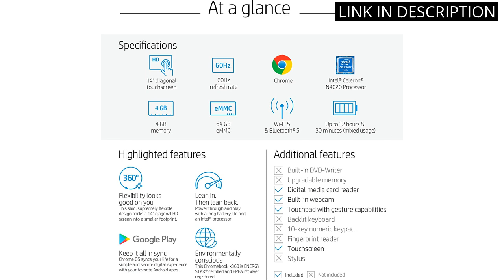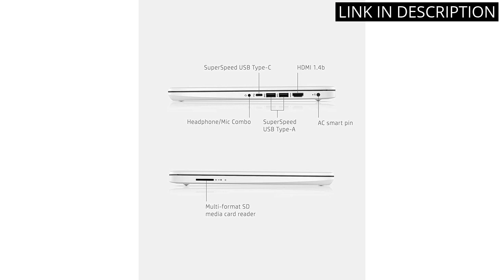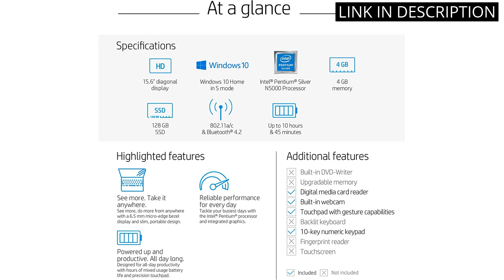HP LAPTOP COMPUTER: Top 5 HP Laptop Computers You Need to Know About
✋  Here are top 5 hp laptop computers you need to know about available on the market.

🔽🔽🔽 PURCHASE LINKS HP LAPTOP COMPUTER 🔽🔽🔽

1) HP Laptop X360 14a Chromebook 14" HD Touchscreen, Entertaining from Any Angle Intel Celeron, 4GB LPDDR4 64GB eMMC WiFi Webcam Stereo Speakers Bluetooth 4.2 Chrome Blue Metallic Color (Renewed)

3) HP 2023 15'' HD IPS Laptop, Windows 11, Intel Pentium 4-Core Processor Up to 2.70GHz, 8GB RAM, 128GB SSD, HDMI, Super-Fast 6th Gen WiFi, Dale Red (Renewed)

4) HP 14 Laptop, Intel Celeron N4020, 4 GB RAM, 64 GB Storage, 14-inch Micro-edge HD Display, Windows 10 Home, Thin & Portable, 4K Graphics, One Year of Microsoft 365 (14-dq0040nr, 2021, Snowflake White)

5) HP 15.6in Laptop (Intel Pentium Quad-Core N5000, 4GB RAM, 128GB SSD, HDMI, WiFi, Bluetooth, HD Webcam, Windows 10 S) (Renewed)

00:00 - Intro
00:05 - 1) HP Laptop X360 14a Chromebook 14" HD Touchscreen,...
00:44 - 2) HP 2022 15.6" HD BrightView Laptop, Intel Pentium...
01:30 - 3) HP 2023 15'' HD IPS Laptop, Windows 11,...
02:14 - 4) HP 14 Laptop, Intel Celeron N4020, 4 GB...
03:01 - 5) HP 15.6in Laptop (Intel Pentium Quad-Core N5000, 4GB...
04:03 - Outro